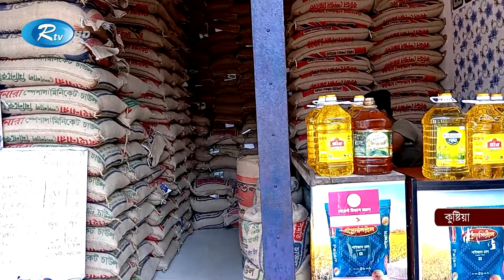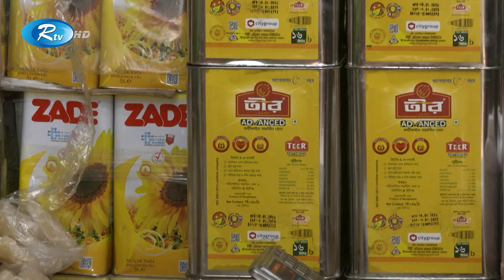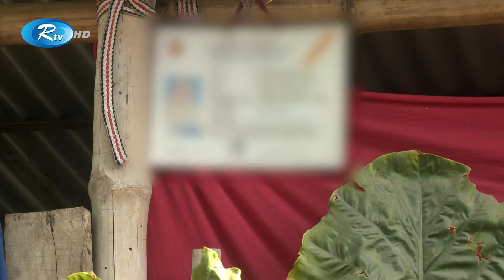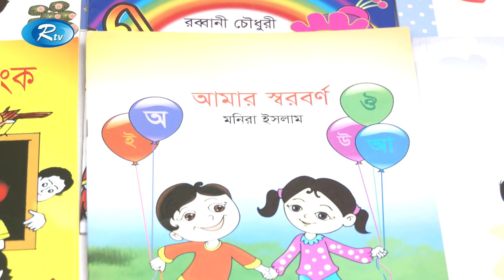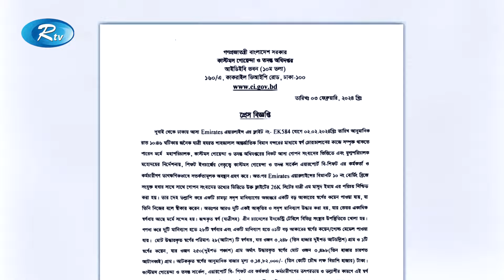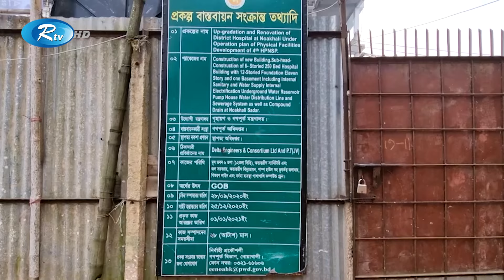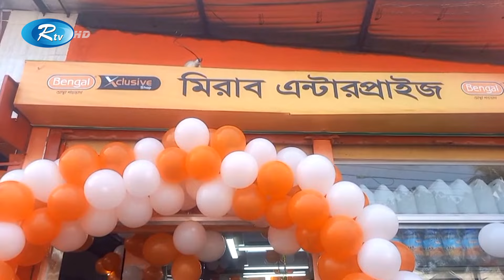Rtv Dupurer Songbad | দুপুরের সংবাদ | ০৩ ফেব্রুয়ারি, ২০২৪ | Rtv News